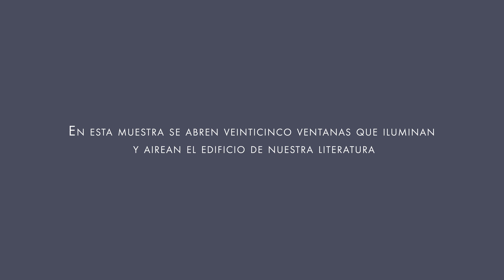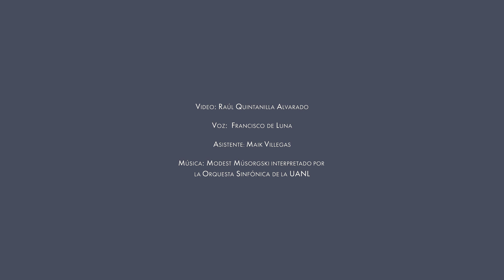"Voces del Norte": Eusebio de la Cueva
El proyecto de videos "Voces del Norte" se desprende del libro homónimo editado por la UANL para conmemorar los 200 años de Nuevo León libre y soberano.

En este video presenta "Soneto", de Eusebio de la Cueva, con música interpretada por nuestra Orquesta Sinfónica de la UANL y voz de Francisco De Luna.

Producción de la UANL a través de la Secretaría de Extensión y Cultura.
Realización: Raúl Quintanilla / Asistente: Maik Villegas.